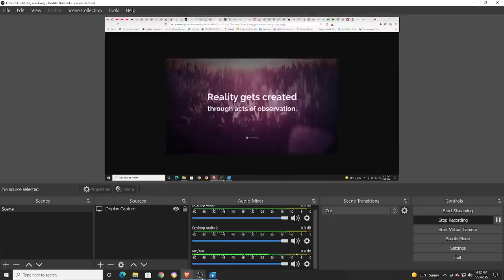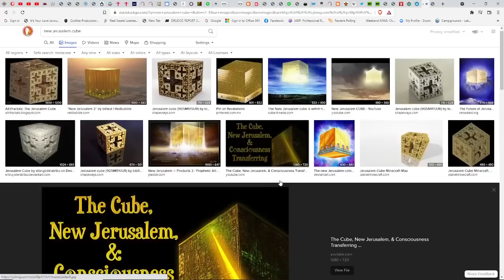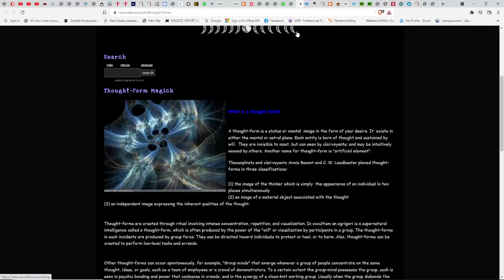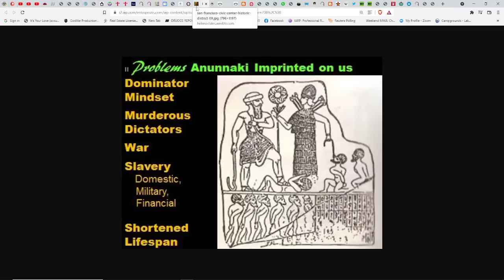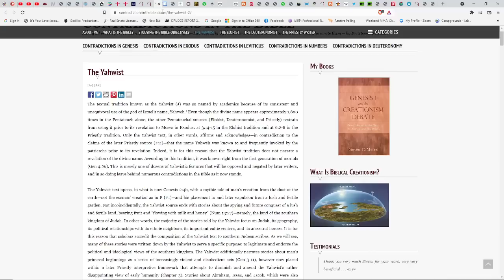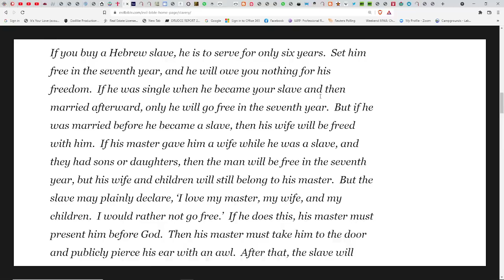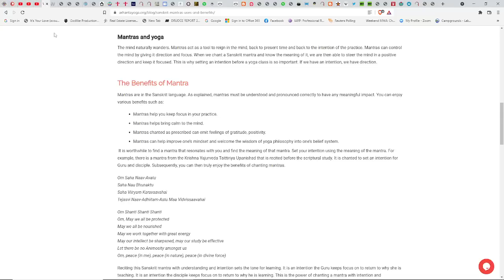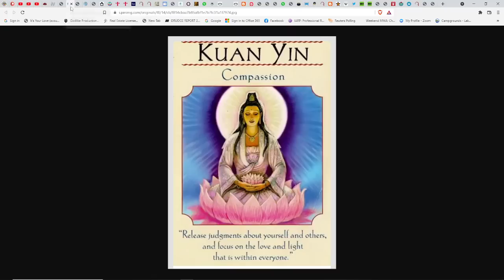The Dark Power Structure-Annunaki-Draco-Djinn How They Feed On Humanity*Thoughtforms-Allah Yahweh*